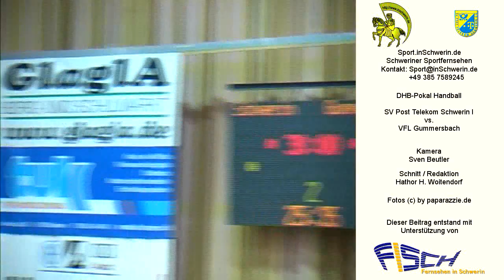Sport inSchwerin 28 T 08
Handball DHB Pokal Sport-und Kongresshalle SV Post Schwerin vs. VFL Gummersbach